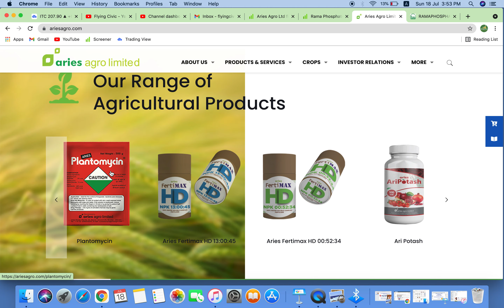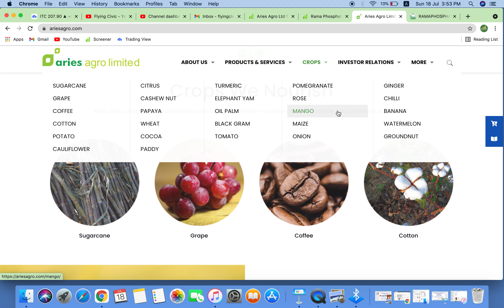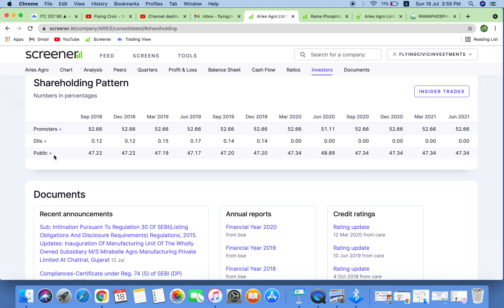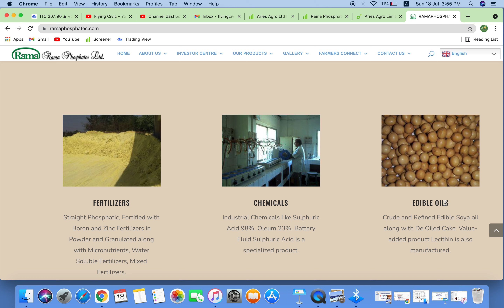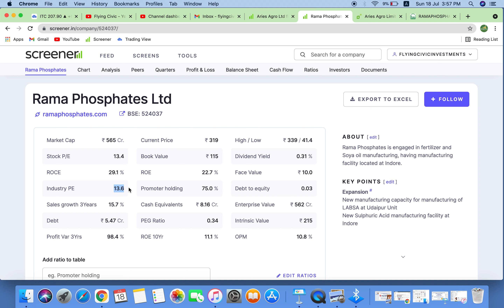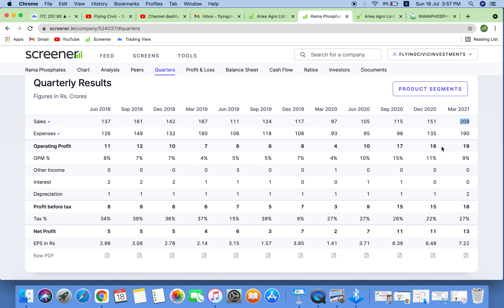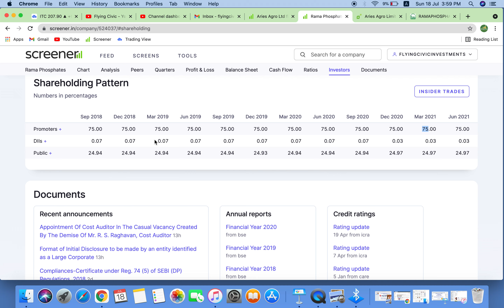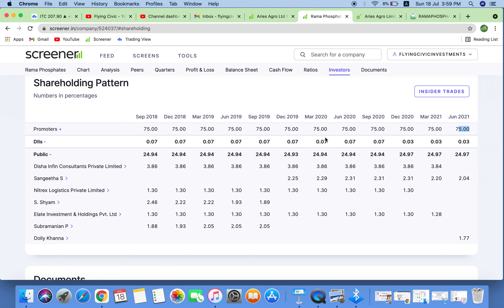Dolly Khanna Stock Picks - Dolly Khanna added 2 Smallcap Fertilizer Stocks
If not able to join with link, message on 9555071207 for the same with name and city.